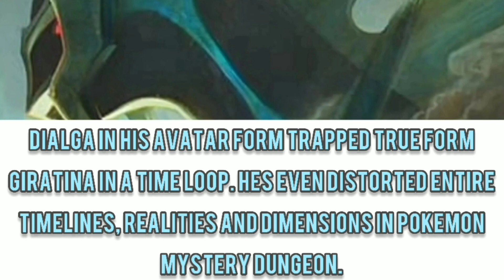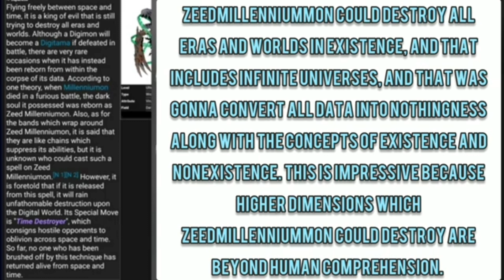Dialga (Pokemon) Vs Zeedmillenniummon (Digimon) - Fantasy Faceoff